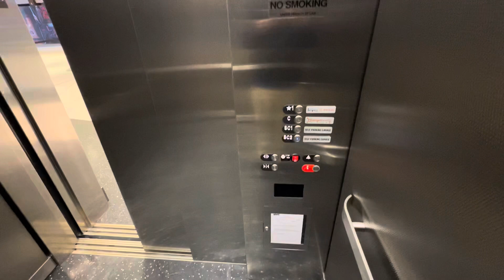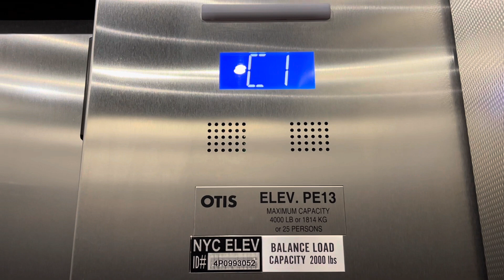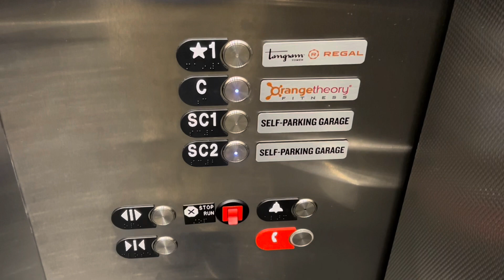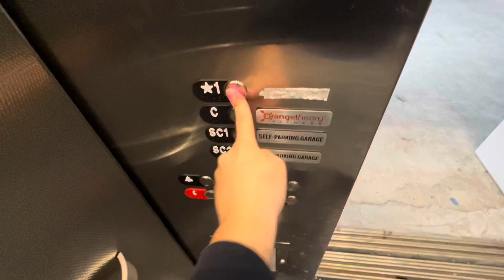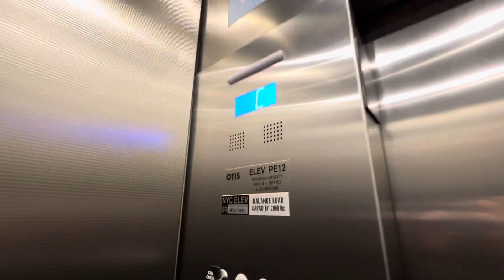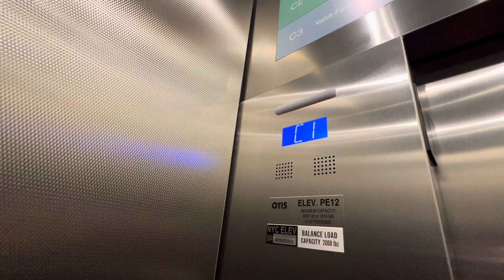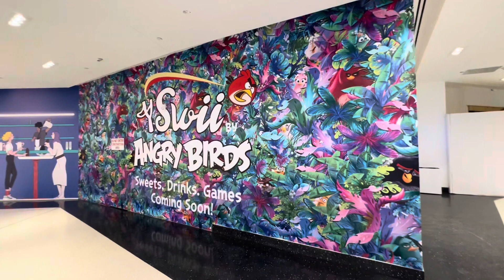Otis GEN2 MRL Elevators At The Tangram Mall In Downtown Flushing Queens New York City: (11/01/2022)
Tuesday, 11/01/2022, taken a little before 11:30 AM, these are two elevators at the Tangram Mall in Downtown Flushing of Queens, New York City.  These elevators are both Otis GEN2 MRL, with maximum capacities inside of each at 4,000 pounds, 1,814 kilograms, or can hold up to 25 persons each at most.

Just for the fun of it at the end, I decided to point the camera at a construction wall from this day of iSwii by Angry Birds (an Angry Birds Retail Store).